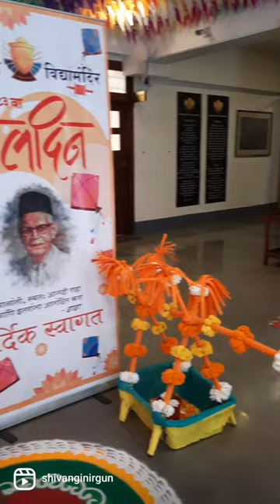Balmohancha Baldin 2023